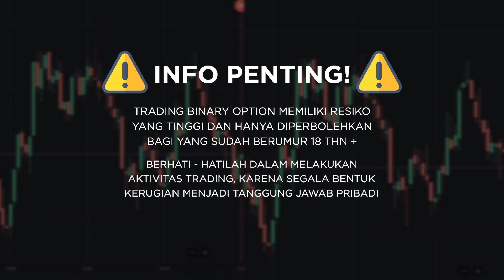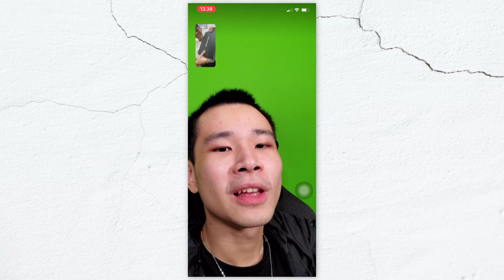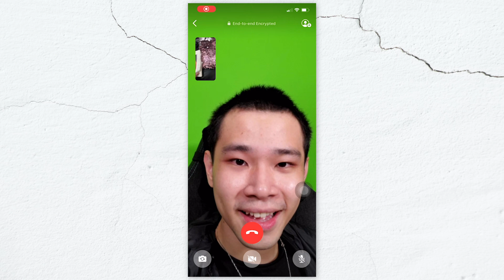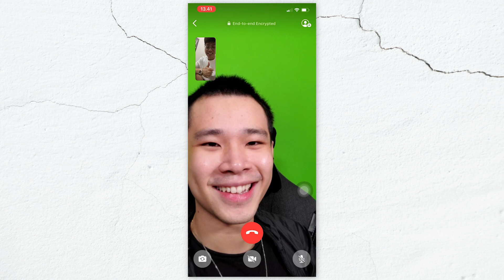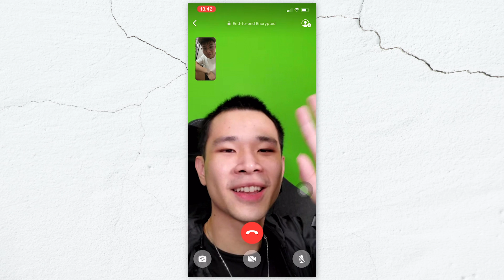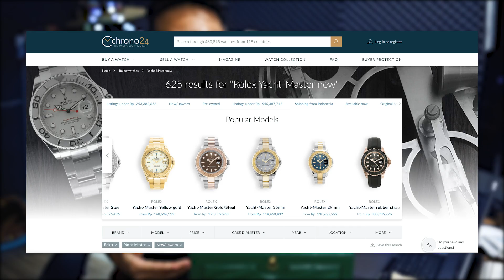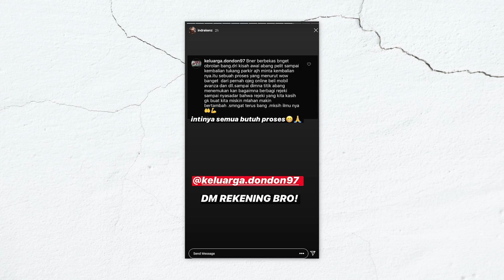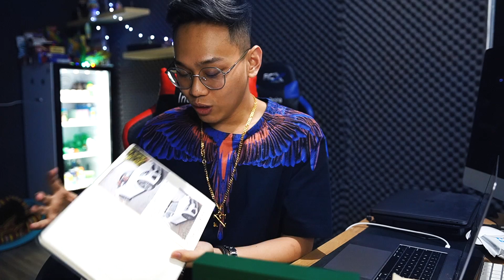BELI ROLEX JESS NO LIMIT MALAH RUGI 80 JUTA??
WARNING!! PERINGATAN PENTING!!

BINARY OPTION MERUPAKAN PLATFORM YANG TIDAK MEMILIKI REGULASI DI INDONESIA ALIAS ILEGAL.

BINARY OPTION MERUPAKAN KEGIATAN YG MELIBATKAN RESIKO TINGGI DAN BISA MENYEBABKAN KERUGIAN.